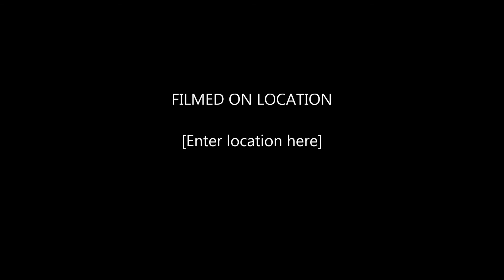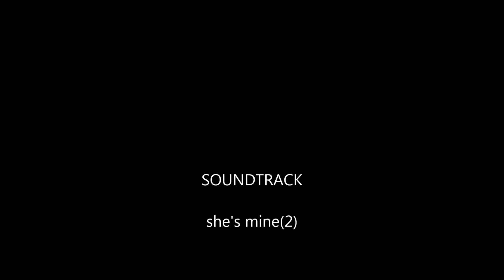GMB KINGSMIZZY FT WAVYO & OMILLY everyday